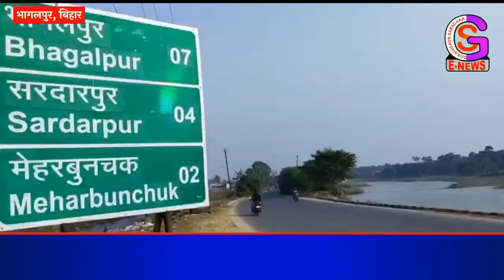रूस यूक्रेन युद्ध का सीधाअसर भागलपुर के सिल्क व्यापारियों पर, नाथनगर के 2000 घरों में होता है सिल्क